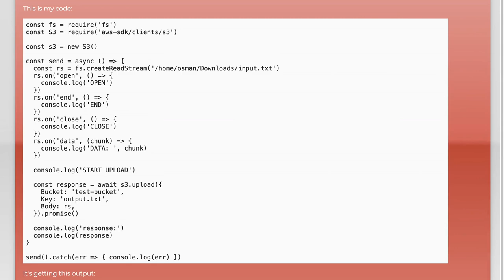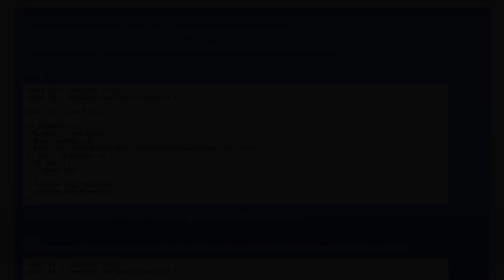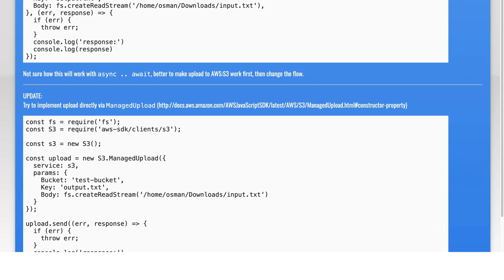Fixing Empty File Uploads with AWS SDK S3 in JavaScript: Common Issues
In this video, we dive into the common challenges developers face when working with file uploads using the AWS SDK for S3 in JavaScript. If you've encountered issues with empty file uploads or unexpected behavior, you're not alone. Join us as we explore practical solutions and best practices to ensure your file uploads are seamless and efficient. Whether you're a beginner or an experienced developer, this guide will help you troubleshoot and fix those pesky empty uploads.

Today's Topic: Fixing Empty File Uploads with AWS SDK S3 in JavaScript: Common Issues

Related to